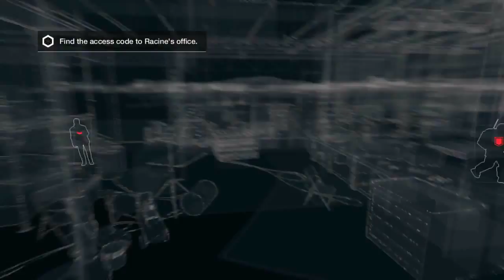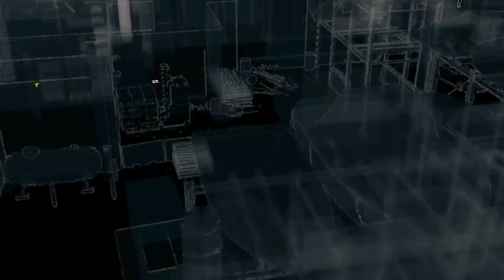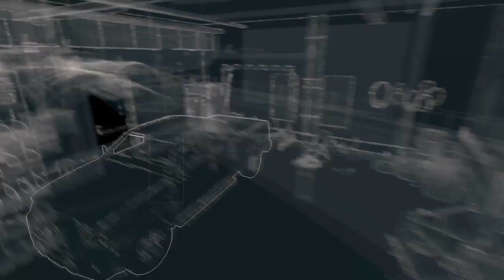Watch Dogs, Act 2 , Breakable things, Walkthrough ,Gameplay